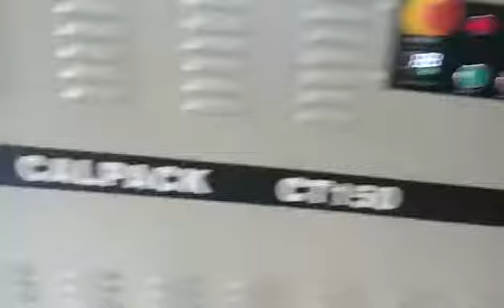POF film packing machine